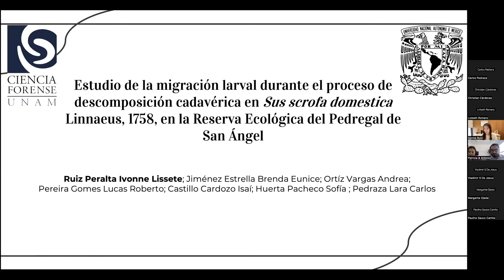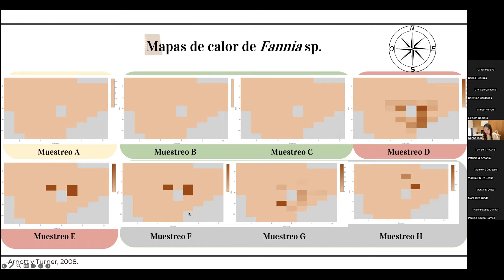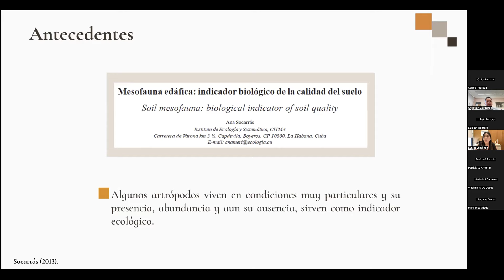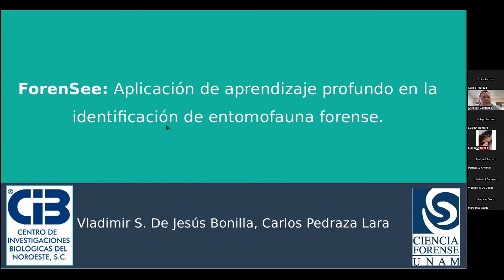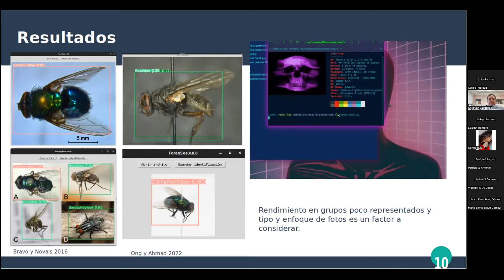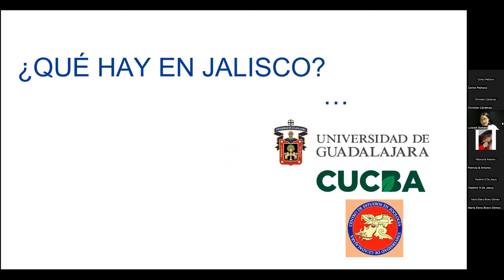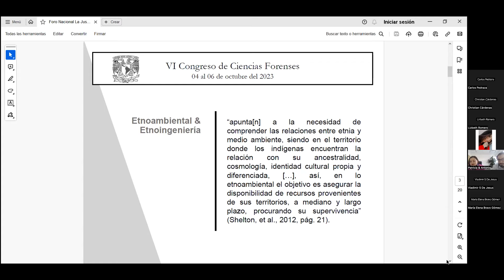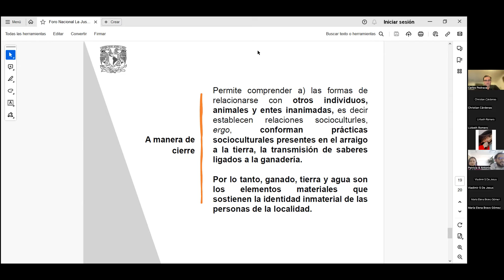Trabajos libres: Entomología y Biología Forense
Entomología y Biología Forense

MODERADORES: Dr. Christian Cárdenas Monroy, Dr. Carlos Pedraza Lara

Estudio de la migración larval durante el proceso de descomposición cadavérica en Sus scrofa domestica Linnaeus, 1758, en la Reserva Ecológica del Pedregal de San Ángel.
Ivonne Lissete Ruiz Peralta.
Escuela Nacional de Ciencias Forenses, UNAM.

Artrópodos edáficos asociados al proceso de descomposición de Sus scrofa domestica Linnaeus, 1758, en la Reserva Ecológica del Pedregal de San Ángel.
Brenda Eunice Jiménez Estrella.

ForenSee: Aplicación de aprendizaje profundo en la identificación de entomofauna forense.
Vladimir Salvador de Jesús Bonilla. Centro de Investigaciones Biológicas del Noroeste S.C..

Colección de artrópodos de importancia forense asociados a restos humanos en Jalisco, México.
Lizbeth Guadalupe Romero Aguilar.
Colegio Libre de Estudios Universitarios